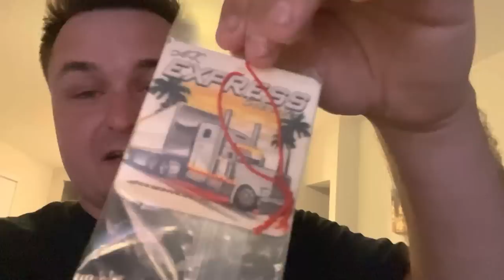Always Do Your Pre Trips!!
Well I know this video is everywhere but we finally got the stickers and I have been mailing them out to everyone! Also our Gopro ends up not working so we get the new Gopro Hero 11! If you guys are interested in some merch the link will be down below!